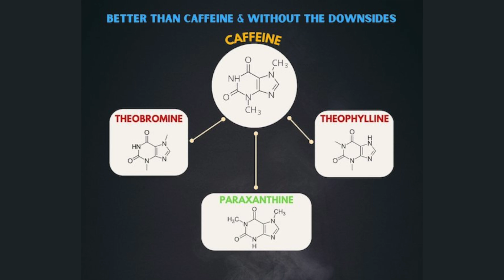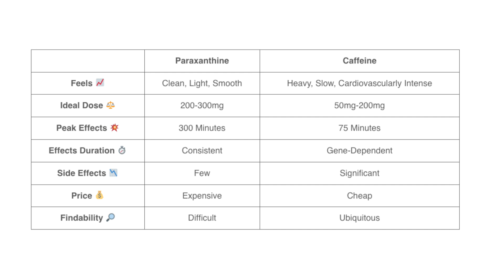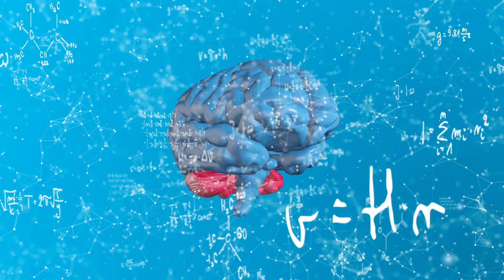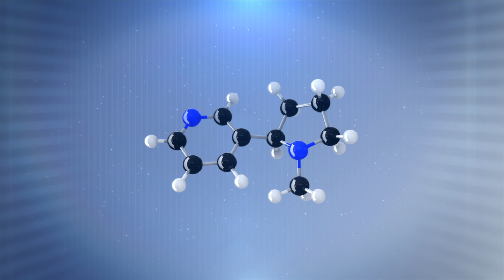Latest Paraxanthine Science, Benefits, & @DrinkUpdate Review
Paraxanthine is a hot new ergogenic performance booster set to eliminate caffeine. Once you try this supplement, you may never look back.

📕  Video chapters
0:00 Introduction
00:32 How paraxanthine works
01:35 Dosing paraxanthine
01:48 Caffeine vs paraxanthine
02:22 Paraxanthine dependency & tolerance
02:42 Genetic differences majorly impact caffeine but not paraxanthine
02:45 Decoding caffeine-related genetics using SelfDecode
03:08 Paraxanthine lacks caffeine's side effects
04:47 Link to article on paraxanthine
05:31 Nick's experience using paraxanthine for 7 days in a row
08:13 NALT usually gives Nick headaches, but not in this formula
10:11 Best paraxanthine stacks
12:50 Code URBAN saves 10% on DrinkUpdate paraxanthine
13:09 FREE nootropics mini-course

🔥 Join my VIP club - It's a weekly newsletter sharing Human Performance tips, biohacking news, freebies, and more!